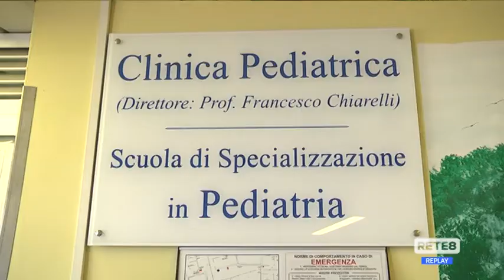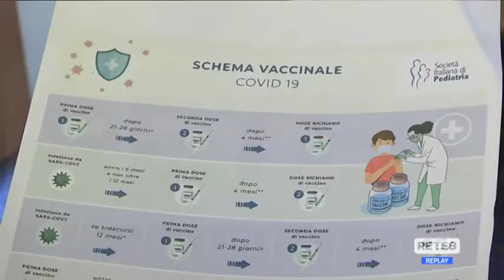Covid - "Immunizzare i bambini è prioritario"